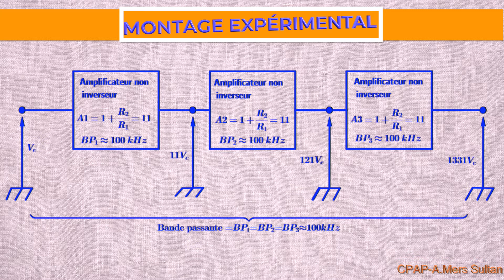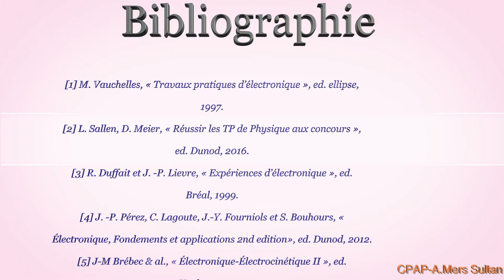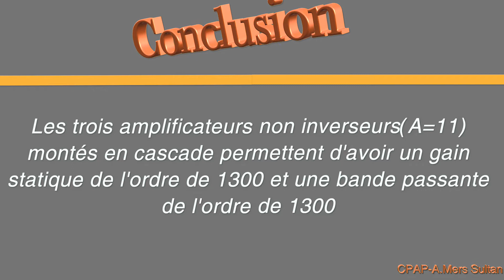Amplificateur non inverseur : augmentation de la bande passante et maintien du gain